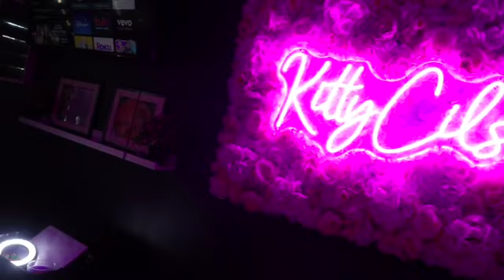PREP WITH ME FOR BACK 2 SCHOOL (hair, nails and lashes)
Hi my YouTube sweeties🧡

In today’s video i filmed Prep with me for back 2 school As always i Hope you guys enjoyed it just as much as i enjoyed creating it much love🧡

P O S T D A T E/ S C H E D U L E 🧡
Every sunday at 1PM and every Wednesdays at 5PM and random times throughout the week

Follow my business instagram account: prettysalyzee

FAQ:
Age: 21
Birthday: February 7
Grade: College student
Zodiac sign: Aquarius
Race: Black
Height: 5’5
Country: Canada
Camera: CANON EOS M50
Editing software: IMOVIE (macbook version)